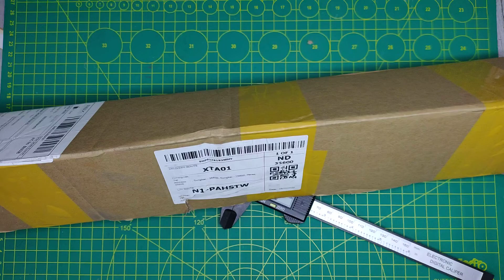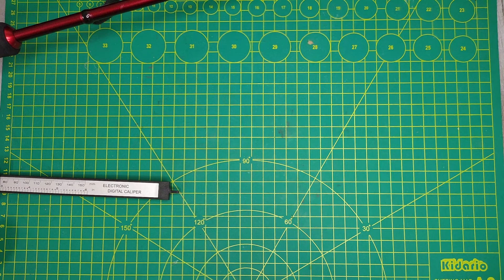Ep335-unboxing & review..spinning rod TRAINFIS SWIFT ATTACKER 180cm.. M,ML top tips,..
boleh beli di sini